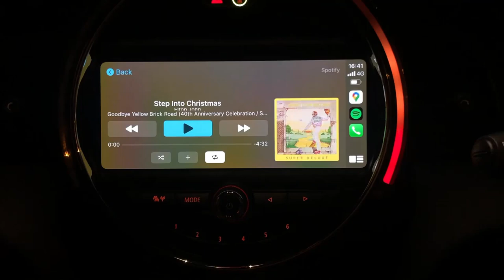High School of Glasgow Christmas Video 2020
Filmed following all current School and COVID guidance.